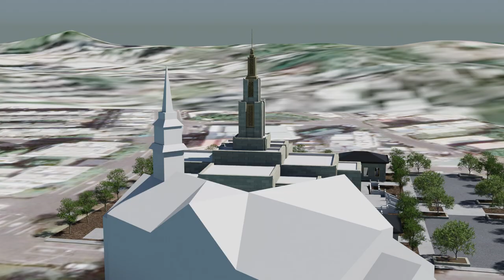Kaohsiung Taiwan Temple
Kaohsiung Taiwan Temple video by Brian Olson. This video is *NOT* an official video of the Church of Jesus Christ of Latter-day Saints. It is an attempt by me to recreate the temple based upon the information released by the Church.

Announcement:  3 October 2021

For more information about The Church of Jesus Christ of Latter-day Saints,

*Audio*

Savanna Nightjar · Caprimulgus affinis stictomus
Ko Chie-Jen (Jerome), XC282517.

*Notices*

Please note, I do not give out/sell my 3d files.

 Do not Download, redistribute, or re-upload these videos.

Comments are heavily moderated. I will not post offensive or argumentative comments. I will, most of the time, post suggestions and questions, as well as respond to them when I can.